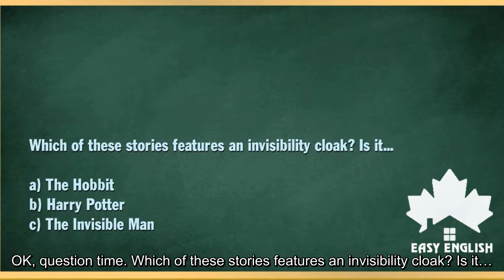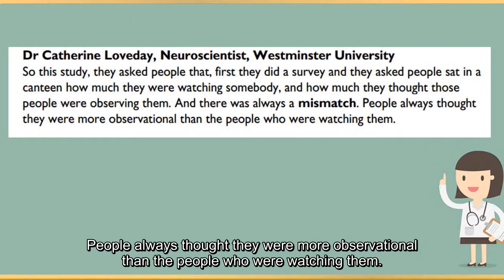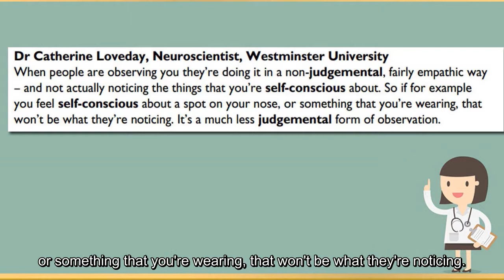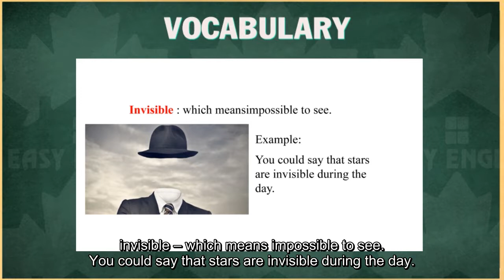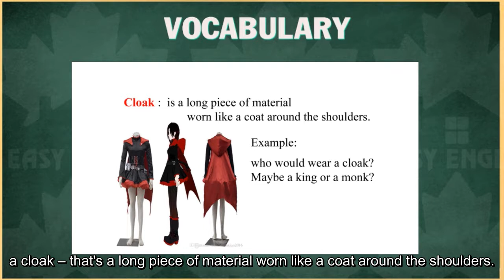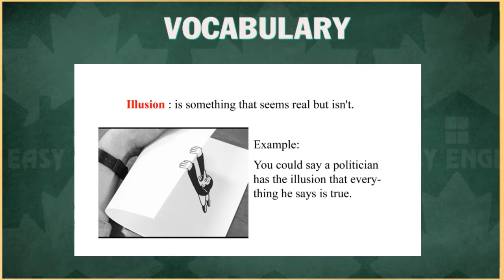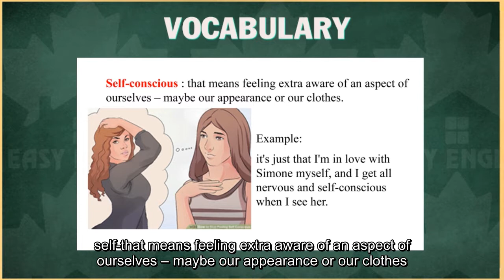You think you're invisible | Learn English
✔ Nếu bạn có bất kỳ câu hỏi nào, hãy mạnh dạng Comment bên dưới. Chúng tôi sẽ cố gắn trả lời bạn nhanh nhất có thể. Cám ơn

✔ Don't forget SHARE and LIKE to support us!